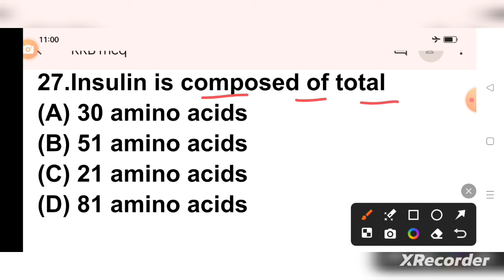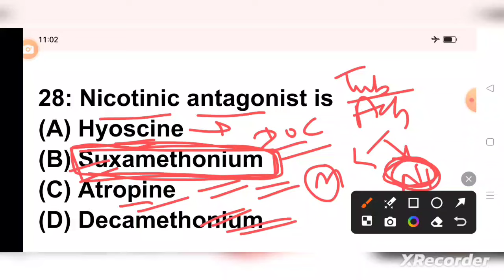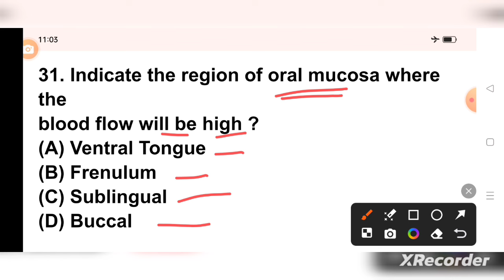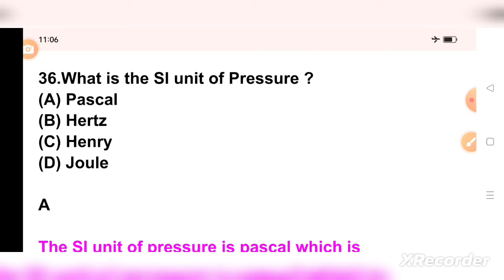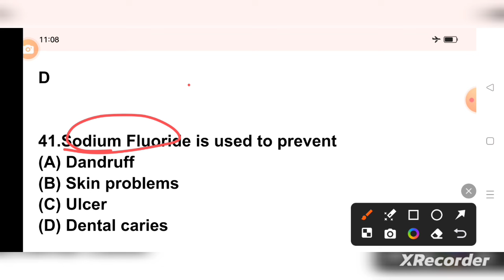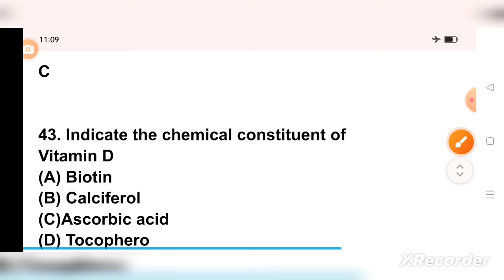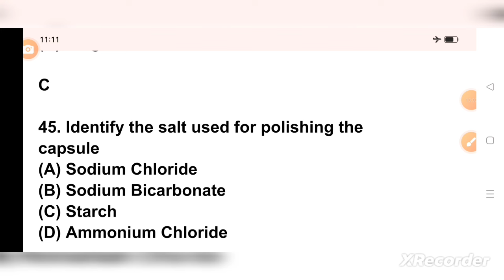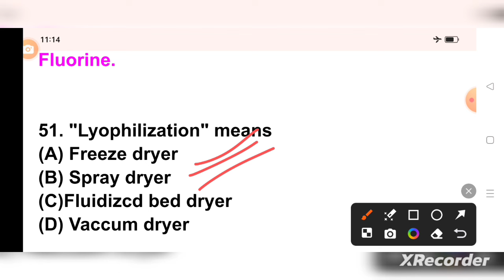Railway pharmacist exam preparation#rrbpreviousyearquestionpapersolution#pharmamcq#osssc#hssc#esic